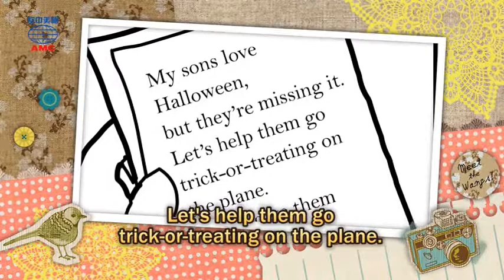2017年10月號Unit12-1【十萬英尺的萬聖節】-課文朗讀（正常速度）